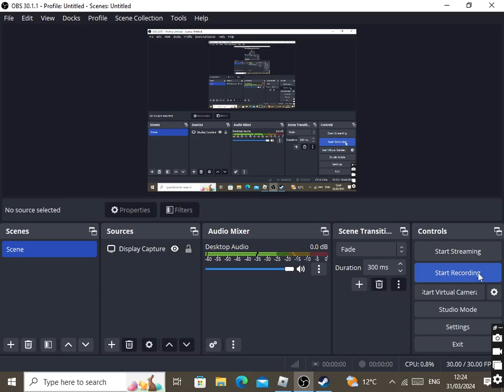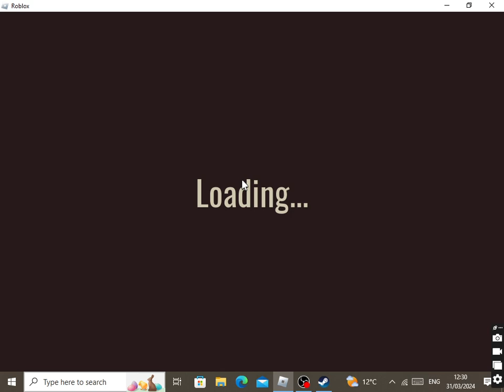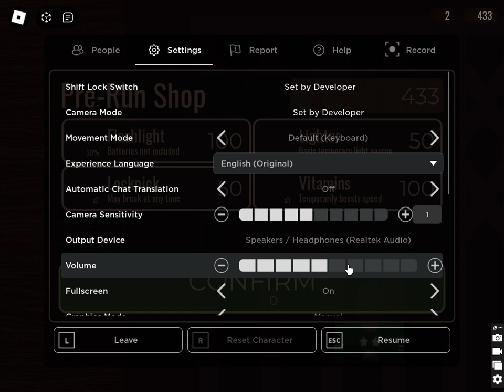Playing Doors The Hotel on computer for the first time